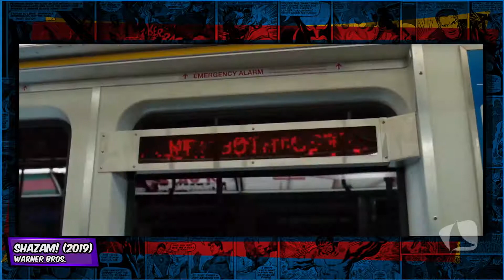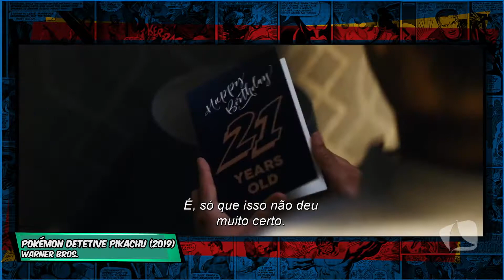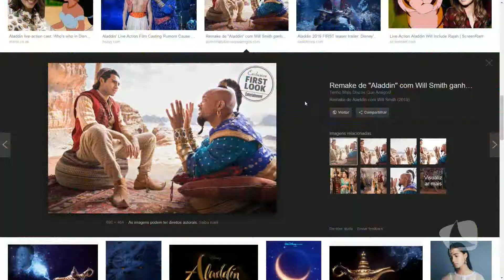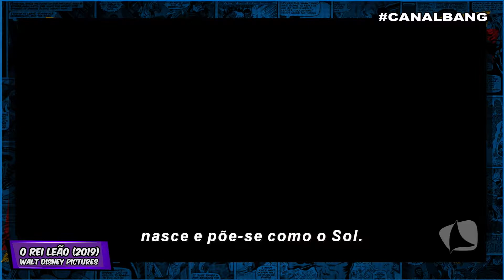CANAL BANG 10 01 19 P2